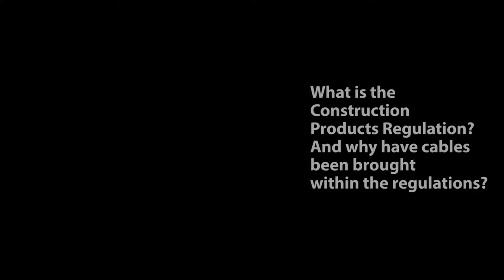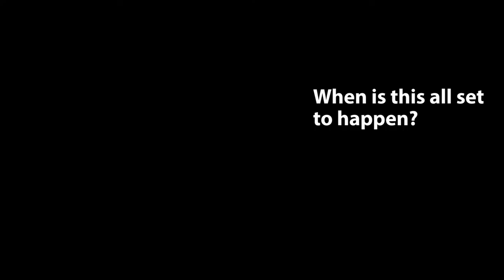Tratos Academy - Construction Product Regulation (CPR)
What is Construction Product Regulation and why is it important to cables? Here Jeremy Hodge explains the importance of CPR, how it links to CE Marking and Declaration of Performance and outlines the timescale for its delivery.

This series of videos has been produced as part of Tratos Academy’s education programme. The videos aim to provide clarity on a number of subjects and issues relating to the UK cables industry.